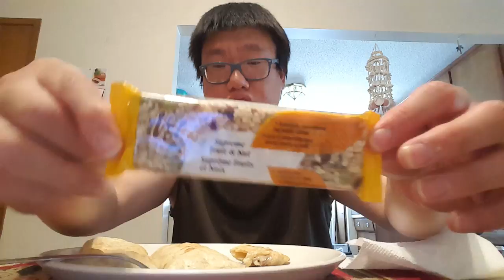Mukbang - Late Lunch & Electric Fire???!!!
Hey Everyone! Im having a late lunch today. Its hot weather today.